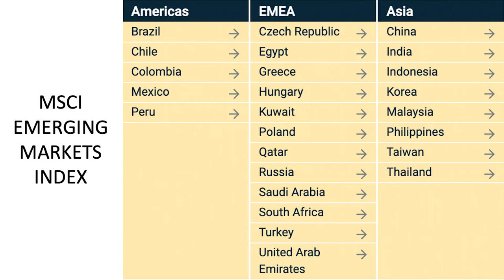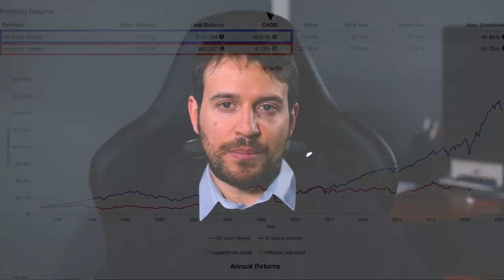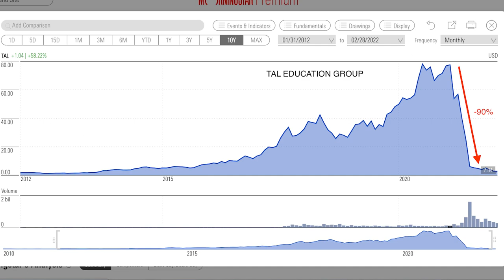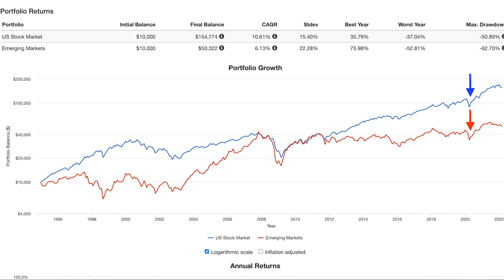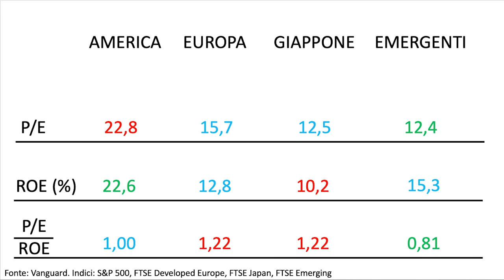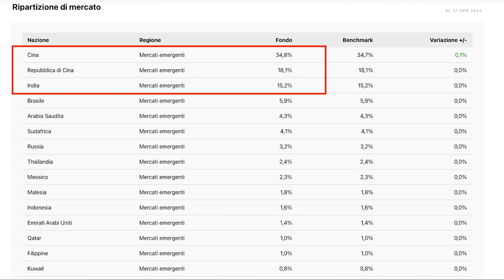Mercati emergenti: OPPORTUNITÀ di investimento o RISCHIO inutile?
Che cosa sono i mercati emergenti? Quali sono i motivi per cui ha senso investirci? Quali sono i motivi per cui è meglio starne fuori?